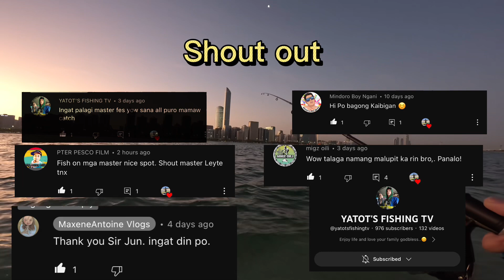Kahit malakas hangin | nakadali parin | shore casting Abu Dhabi